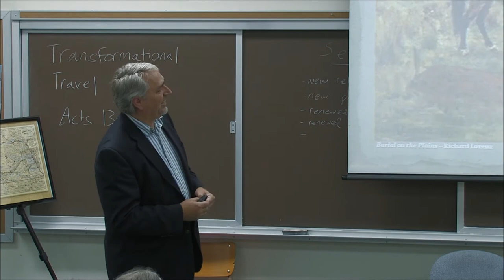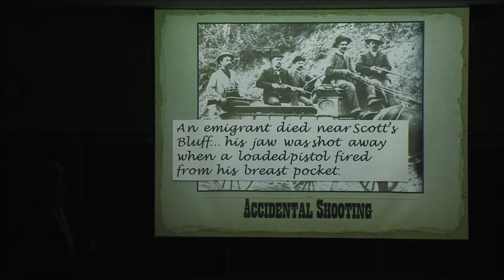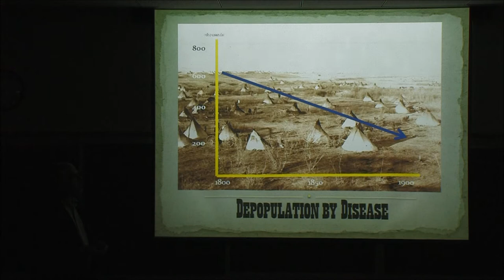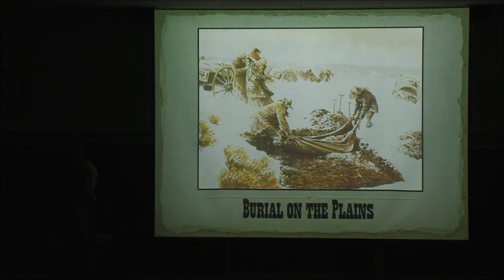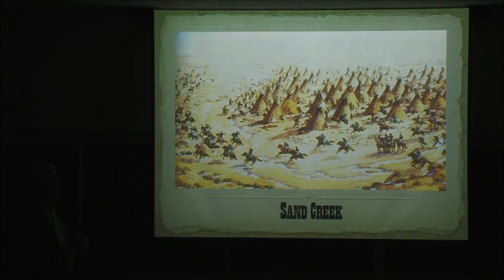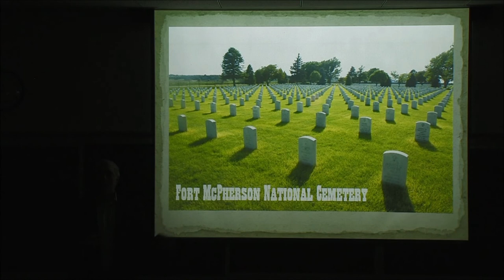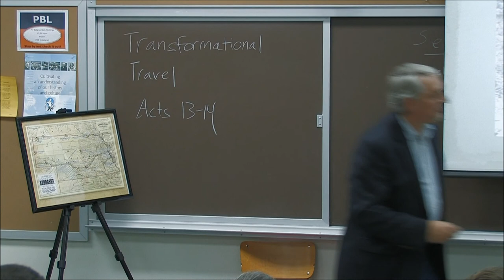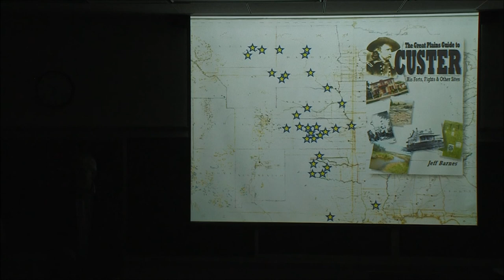To Live and Die on the Plains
Presented by Jeff Barnes of the Nebraska Humanities Council as part of the Eastern Library System Annual Meeting on the campus of Midland University in Fremont, NE on 10 June 2011.